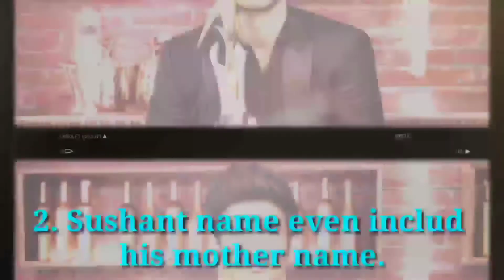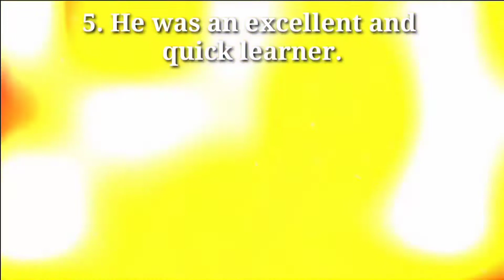Top 5 unknown facts about Sushant Singh Rajput and truth behind the no 4747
Hello friends,
Mera naam Rahul or aap mera channel dekha rhe ha techno facts . agar apko video achi lagi ho to please like, share, comment, and subscribe to our channel and don't forget to press the bell icon ..